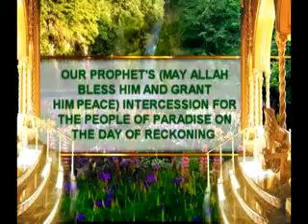paradise 3 our prophets intercession for the people of paradise on the day of reckoning ingilizce